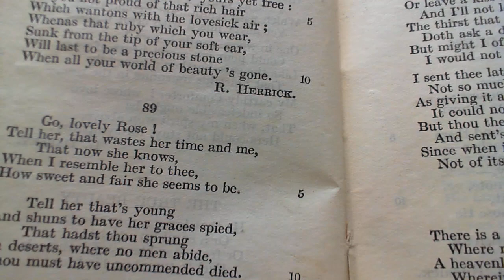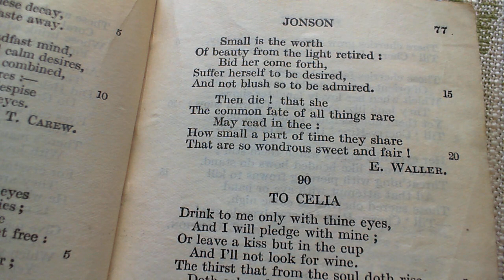Go, lovely Rose! - E. Waller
89 Go, lovely Rose!
The eighty-ninth poem in the collection.